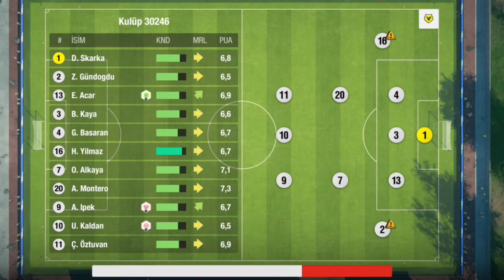Osimhen devre arası Galatasaray'dan gidecek mi? Okan Buruk ilk kez tv100'de açıkladı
Tv100’ün ilgiyle izlenen programı Ersin Düzen ile Futbolun 100’ü programına Galatasaray teknik direktörü Okan Buruk konuk oldu. Buruk, Napoli’den 1 yıllığına kiralanan Osimhen’in transfer süreci ve devre arası takımdan ayrılıp ayrılmayacağı hakkında konuştu.

OSİMHEN’İN TRANSFERİ NASIL GERÇEKLEŞTİ?

Okan Buruk, Osimhen’in transferini şu sözlerle anlattı:

“Oyuncularımla video görüşmesi yapıyorum telefonda. George Gardi ile konuştuk, böyle bir durum olduğunu. Transfer komitemizle konuştuk. Ben hemen dedim ki, video görüşmesi yapalım George dedim. Adana Demirspor maçı öncesiydi, soyunma odasındaydım. Osimhen nasıl olacak diye düşündüm, gerçekçi mi buraya gelmesi dedim. Ben orada çok istediğini açık açık net gördüm. Galatasaray'ı, taraftarı anlattım. Burayı çok iyi bildiğini, Mertens'i çok sevdiğini söyledi. Galatasaray'ı yakından takip ediyormuş. Orada konuşmamız oldu, çok iyi geçti. Burada oynamak, burada olmak istiyor, onu net bir şekilde aldım. Sonra başkanımızla görüşüldü. Başkanımızın onayıyla yolumuza devam ettik. Bence burada Türk futbolu için çok önemli bir transfer oldu. Bizim için de enerjiyi değiştirecek bir şey oldu. Gelmesi taraftar için de motivasyon oldu. Avrupa listesine de yetiştirdik. İyi başlaması da önemliydi. Burada da bir bütçe var sonuçta. İki santrfor var, üçüncüyü alıyorsunuz, burada başkana da teşekkür etmek gerekiyor. Benim için de önemli bir şans.”